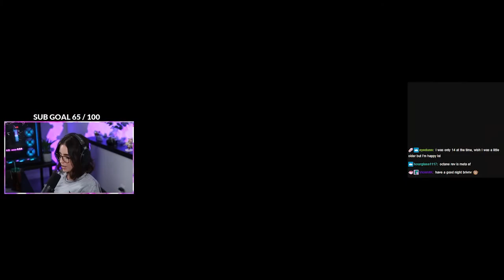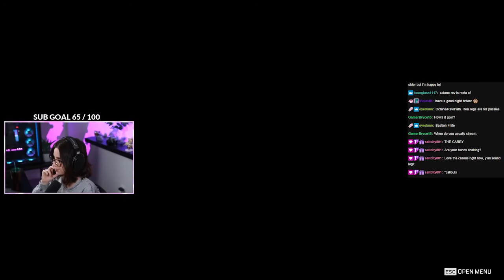Coffee & Wraith Fueled Ws! | Brivnv Game Highlight 2021#6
Finally got a solid W in Apex ranked with Wraith! Apparently all it takes is determination, teammates rezzing you, and a WHOLE lotta coffee! And you know how I feel about coffee.

Game highlight from Brivnv's Apex Legends stream on Tuesday, March 2nd, 2021. Join the stream on Twitch every Tuesday, Thursday, and Saturday at 7pm MT!